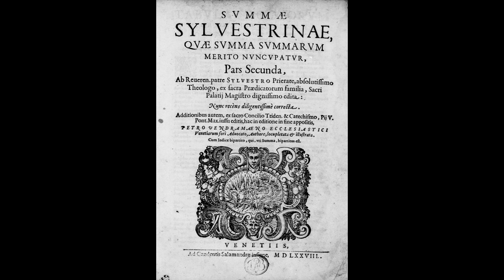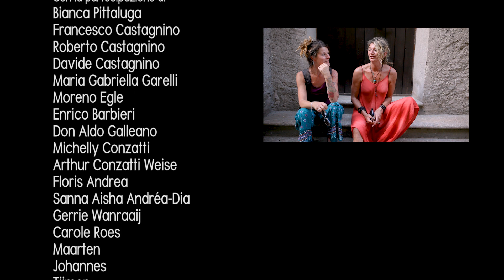No dutch in town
Ambientato a Priero.
Realizzato dalla troupe ITNEIT.